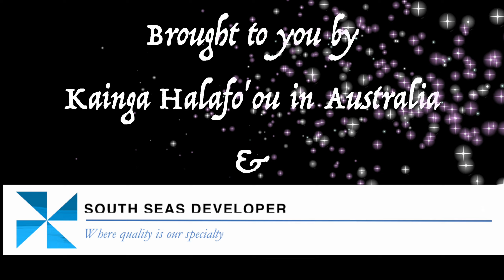Drone footage, Tupou College Toloa December 2016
This footage was taken on the last day of 2016. Video could've been better but due to time limitation, this was the best we could do.

This video was made possible by Tonga Parish Media (Uniting Church in Australia), the Halafo'ou community in Australia, South Seas Developer (Tonga) & also the soldier who didn't smash the drone outside the palace for disturbing the Queen and filming without consent. Also, thanks to Angelo & Meleseini for the pizzas.

Intro includes footage of the palace in Tonga, Little Italy Pizzeria & Hotel (Tonga) & Saione Church in Kolomotu'a, Tonga.